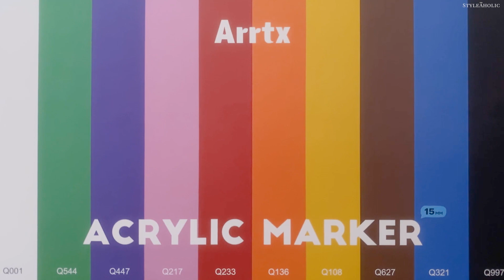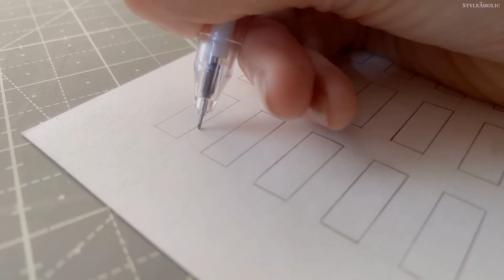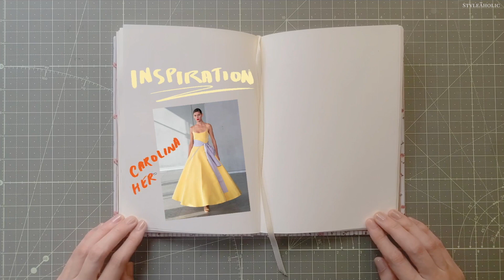fashion illustration w/ color pencils + jumbo markers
let’s make a colored pencils and markers drawing today…

♦ materials
15mm Jumbo Markers @arrtxglobal
Amazon US:
Amazon CA:
Amazon UK:
Amazon DE:
Amazon JP:

126 Colored Pencils @arrtxglobal
Amazon US

*Link to my art materials

♦ timestamps
00:00 fashion illustration with color pencils and markers
00:12 Arrtx Jumbo Markers set - 15mm
01:13 Arrtx 126 Color Pencils set
02:39 making the fashion sketch
03:39 coloring the fashion illustration